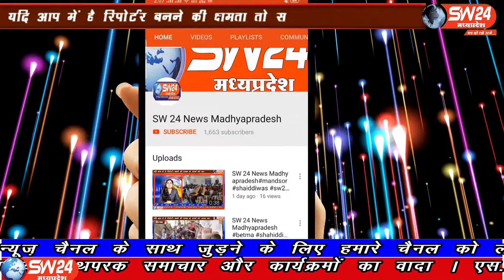SW 24 News Madhyapradesh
देवास जिला कलेक्टर के निर्देश पर बिना मार्क्स पहने दुकान संचालीत करने वालों के खिलाफ अभियान चलाया जा रहा है। जिसके तहत मार्क्स नहीं पहनने पर चालानी कार्रवाई की जा रही है। बागली से रवि पाटिदार की रिपोर्ट